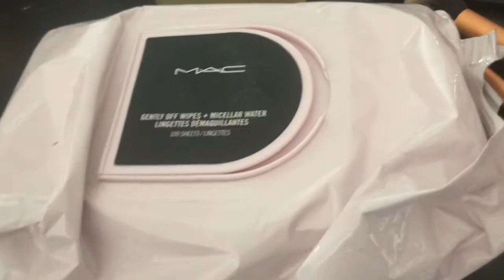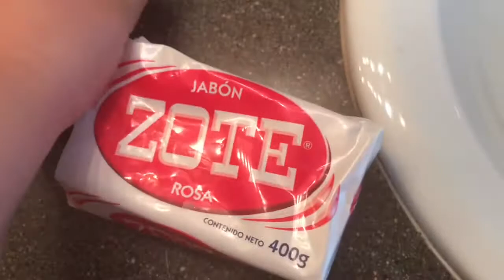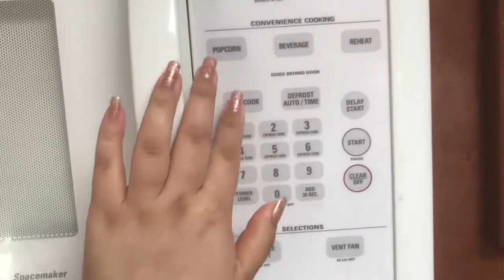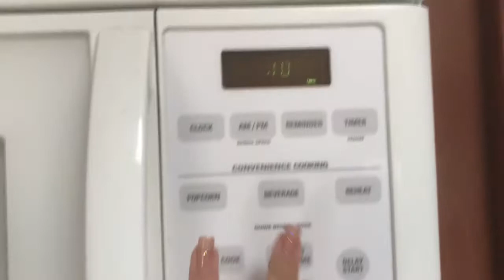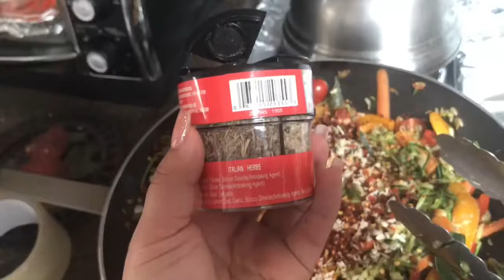How to make Zoodles & VLOG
What is up HOLLYWOOD STARS! I hope you enjoy this vlog and my mini tutorial on how to cook zucchini noodles.

XOXO